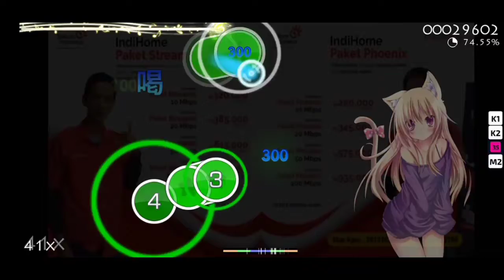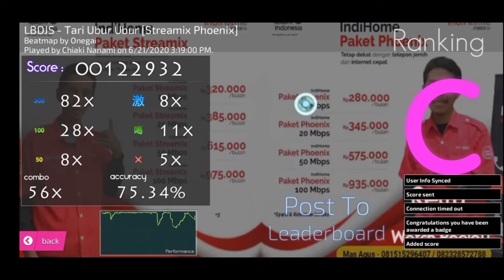Mas Agus On Osu!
Jangan Lupa Kasih Love Di Mapnya Supaya Jadi Ranked ❤❤